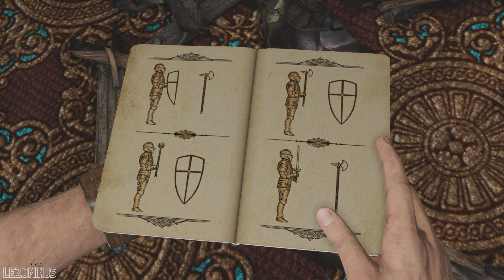Uncharted 3: Drake's Deception ตอนที่ 3 - มาไกลเพื่อหาของลึกลับ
Drake กับ Sully มาหาเบาะแสของการเดินทาง Francis Drake ในคฤหาสน์ที่ทิ้งร้างไว้อย่างลึกลับ